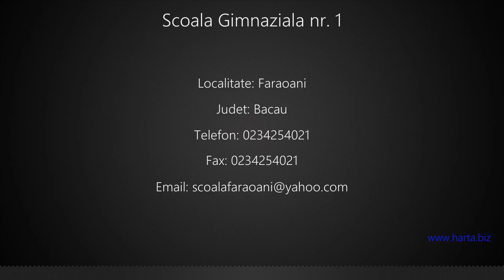Scoala Gimnaziala nr. 1 Faraoani